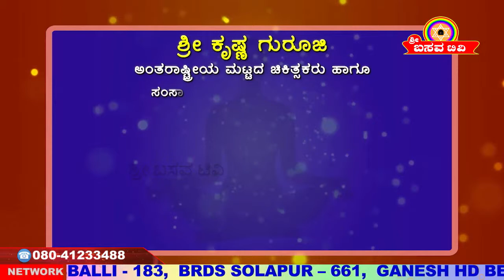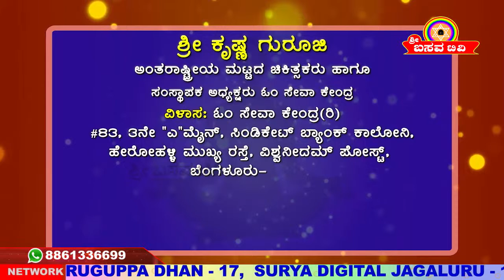Sri Basava Tv- Arogya Adhyatma- Health- Life Style- Sri Krishna Guruji- Ep 15